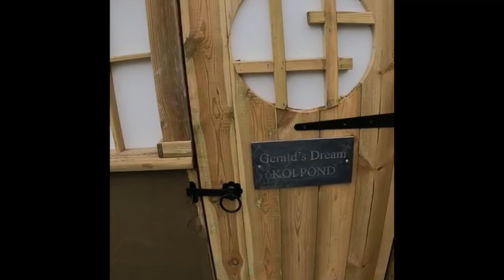Beautiful 1800 gallon pond!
What a stunning Nexus 220 pond is Wales, thank you to Lee for sending me the video! He is installing one of our Air Source Heat Pumps next week!